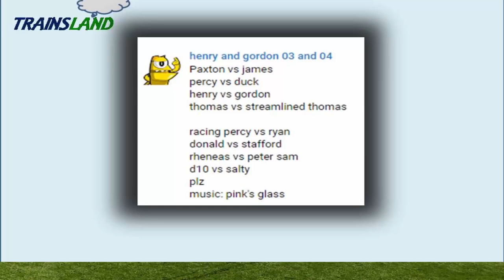Thomas and Friends- The World's FASTEST ENGINE Competition #49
This Youtube video episode is about Thomas and Friends - The World's FASTEST ENGINE Competition Trains Toy Great Race Day for kids.
Thomas the Tank Engine vs Streamlined Thomas
Paxton vs James
Percy vs Duck
Henry vs Gordon
Racin Percy vs Ryan
Donald vs Stafford
Rheneas vs Peter Sam
Diesel 10 vs Salty